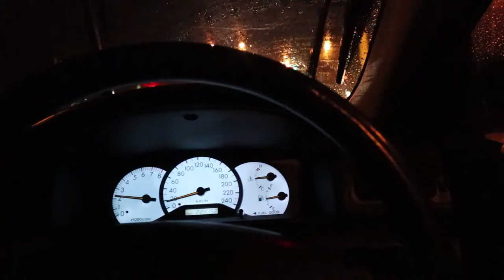A Subscriber Took My Camera To Do His Own Vlog!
An adventure on a small small private car meet to enjoy a night out. Peace out.

My Camera Setup:
SD Card